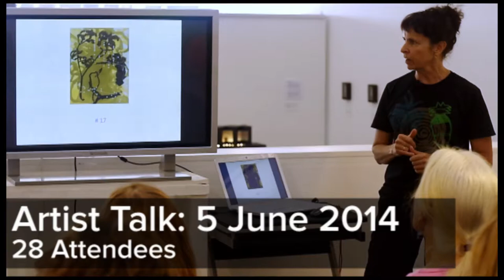Judy Watson | Lithography workshop: Drawing on the stone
PressNorth Printmakers Professional Development Program. Funded by Regional Arts Fund (administered by Artslink Queensland), held at Umbrella Studio contemporary arts. Project Manager: Jo Lankester. Filming by Nathan Morris. Editing by Umbrella Studio.
This video showcases the residency and workshop by Judy Watson.